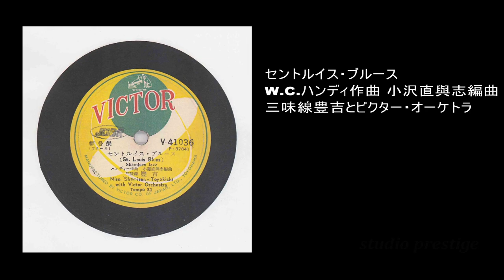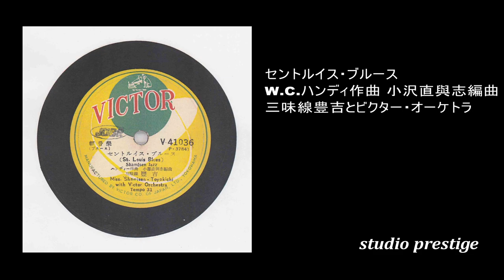セントルイス・ブルース W.C.ハンディ作曲 小沢直與志編曲 三味線豊吉とビクター・オーケトラビクタ- V 41036 1953年 7月SPレコード発売 コルグ直熱三極管のフォノEQ使用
高音質spレコード,トランスファー
三味線豊吉 (1903~1964) は大正・昭和時代の三味線
演奏家。楽譜が読める邦楽演奏家が少なかった時代に
活躍した。発売当時、駐留軍兵士をターゲットとした
ようで、レーベルデザインが通常のビクターと違う。

新 忠篤先生
SPレコードから新忠篤氏が長年の経験の末に完成させたシステムでデジタル音源にしたものイコライザにはコルグ直熱三極管のフォノEQを使用しレコード毎にイコライザの調整しています。とのこと

スタジオプレステージオリジナルの機材でＣＤと同じHigh Quality Sound recording 20kHz まで収録、再生できるコーデック